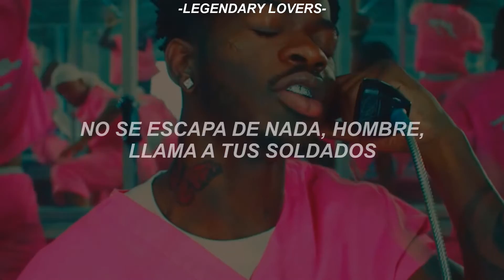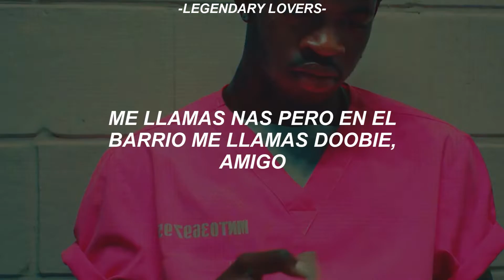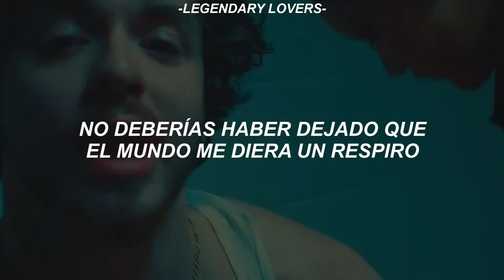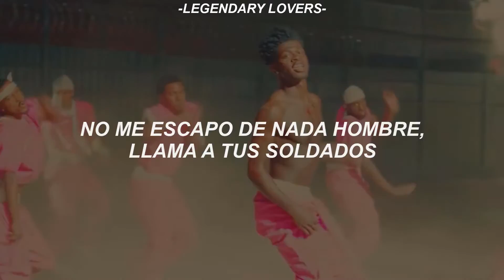Lil Nas X, Jack Harlow - INDUSTRY BABY (Traducida al Español) | vídeo oficial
• All rights used in the video belong entirely to the artist and his label, the video is created only to entertain and inform people

Más información
Escucha música sin anuncios con YouTube Premium
Canción
INDUSTRY BABY
Artista
Lil Nas X, Jack Harlow
SME (en representación de Columbia); Kobalt Music Publishing, LatinAutorPerf, ASCAP, LatinAutor - SonyATV, BMI - Broadcast Music Inc., UNIAO BRASILEIRA DE EDITORAS DE MUSICA - UBEM, Polaris Hub AB, Warner Chappell, UMPI, CMRRA, Sony ATV Publishing, UMPG Publishing, AMRA y 8 sociedades de derechos musicales